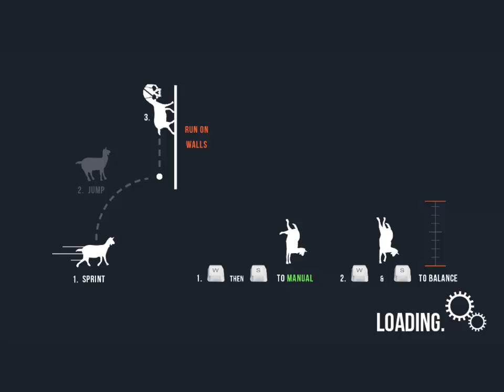Goat Simulator (Game Part 2 of 2)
In part two of this Goat Simulator game play we finish up in Goatville before traveling to Goat City Bay, simultaneously activating every single cheat in the game to various degrees of absurdity and success. We finish off with a quick dip in the Goat MMO Simulator; something which probably demands more time but think of this as a nice overview.